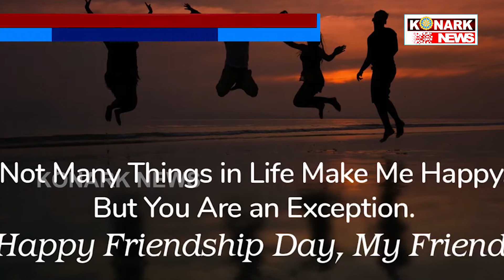ବନ୍ଧୁ ପାଇଁ ଦିନଟିଏ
konarknewsନିଜ ମନର ସବୁ ଭାବନାକୁ ଯାହା ଆଗରେ ବିନା ଦ୍ୱିଧାରେ ପରି ପ୍ରକାଶ କରାଯାଏ ସେ ହେଉଛି ବନ୍ଧୁ । ଯିଏକି ସୁଖ ଓ ଦୁଃଖ ସମୟରେ ରେ ଆମ ପାଖରେ ରହି ଆମର ମନବକୁ ଦୃଢ କରିଥାଏ । ସୁଖ ସମୟରେ ପ୍ରେରଣା ଦେଇ ଆତ୍ମବଳକୁ ମଜବୁକ ଓ ଦୁ!ଖ ସମୟ ଆମକୁ ଭାଙ୍ଗିବାକୁ ନ ଦେଇ ବଞ୍ଚିବାର ମାର୍ଗ ଦେଖାଏ ସେ ହେଉଛି ବନ୍ଧୁ ।